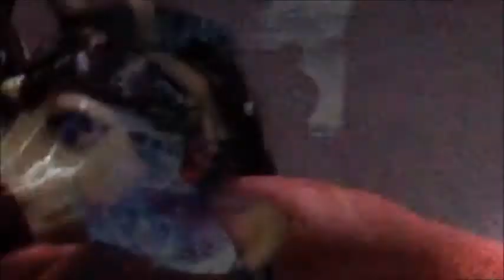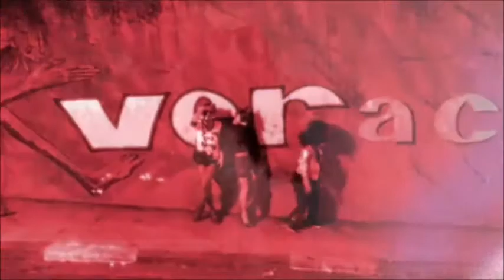Joe Red, Chris Main - Quality Goods (Original Mix)[New Violence Records]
PANORAMIC VISIONS EP

ARTISTS Who Else, Luca M, Joe Red, Chris Main
LABELS New Violence Records
CATALOG NVR031
beatport
New Violence Records
Distributed by Strikeforce 360 Media